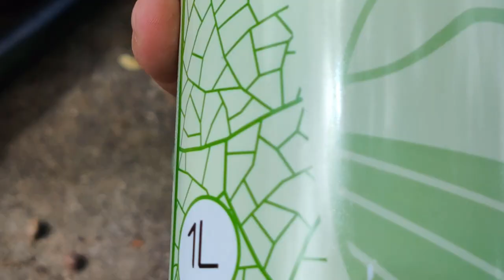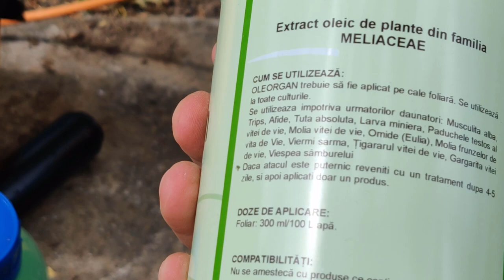Stropiri contra afidelor la pomi fructiferi - Insecticid BIO pe baza de ulei de NEEM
In perioada asta dupa o iarna blanda au aparut afidele , mai ales pe trandafiri si pe pomi. Am incercat un insecticid nou Bio sper sa aiba efect.